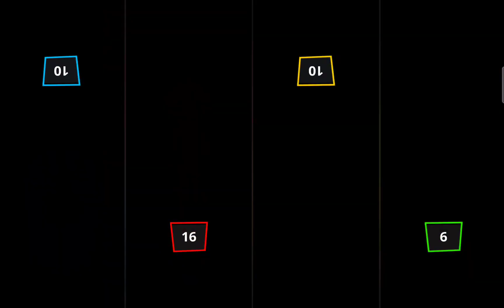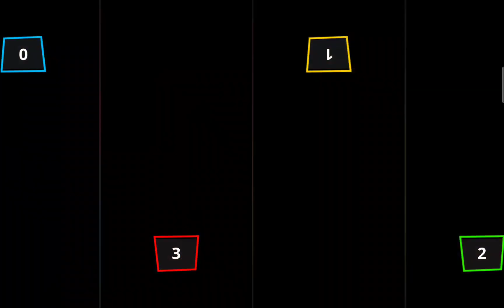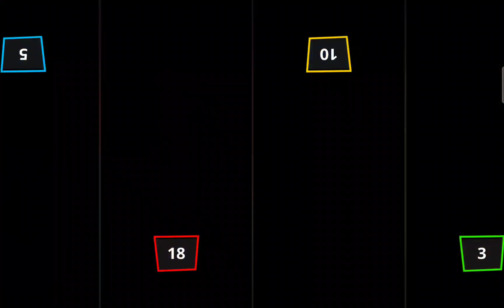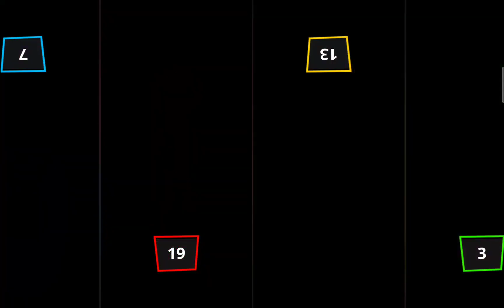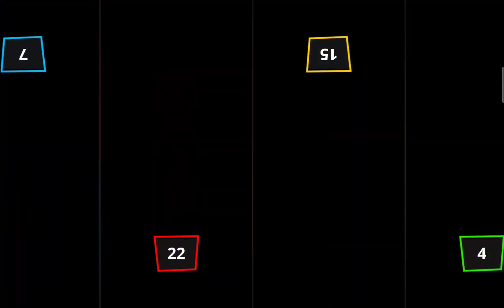THE STICKMAN MINI GAMES TOURNAMENT Gameplay Walkthrough STICKMAN PARTY Android Game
• Multiplayer Tanks
• Football (soccer)
• Micro car rally racing
• Stickman clash

Features
• Simple one-touch operation, one-click
• 4 players can play on one device.

 stickman party 2021